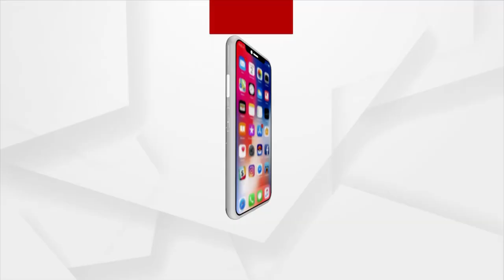ରିସର୍ଚ୍ଚ କରିବାକୁ ଅନୁମତି ଦେଲା ଡିସିଜିଆଇ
ପୂର୍ବରୁ ମିଶ୍ରିତ ଡୋଜ ପ୍ରଭାବୀ କହିଥିଲା ଆଇସିଏମଆର ବର୍ତ୍ତମାନ କୋଭାକ୍ସିନ ଓ କୋଭିସିଲ୍ଡର ମିଶ୍ରଣ ଉପରେ ଅଧ୍ୟୟନ କରିବାକୁ ଅନୁମତି ଦେଇଛି ଡିସିଜିଆଇ